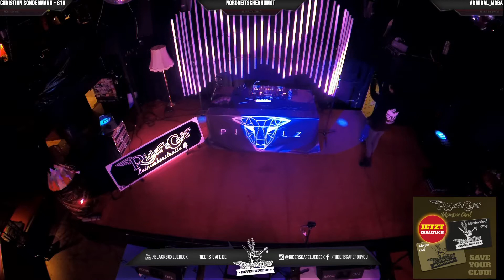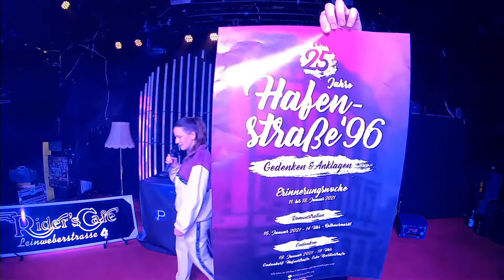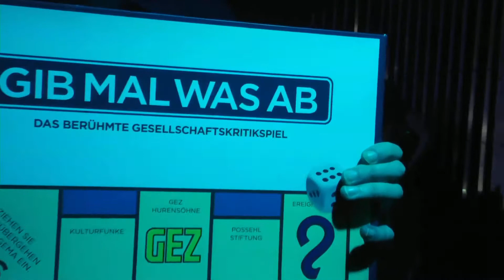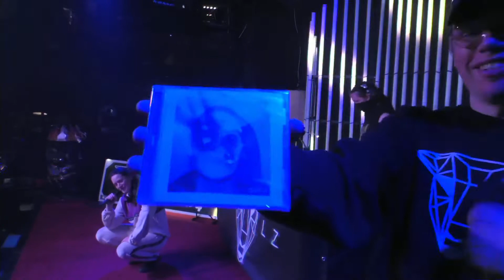PILZ! Livestream Konzert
Das ganze Konzert von PILZ 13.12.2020 🤘🏼😎